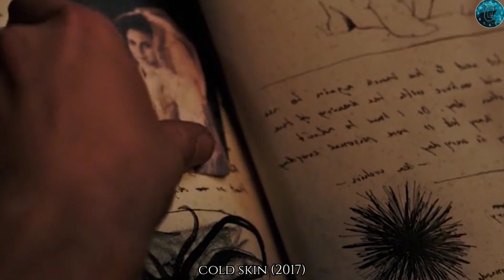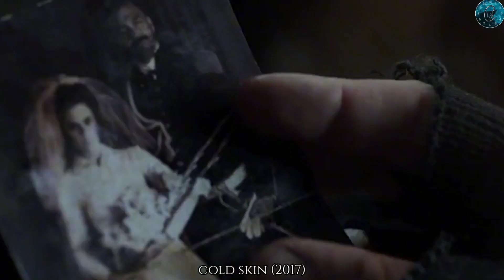Working On A Remote Uninhabited Island Where It Turns Out There Are Sea Monsters